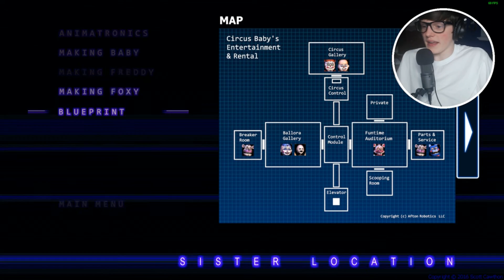Five Nights At Freddy's: Sister Location - Final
Welcome to "Five Nights At Freddy's: Sister Location - Final" Where I find the terrible secret baby is hiding!